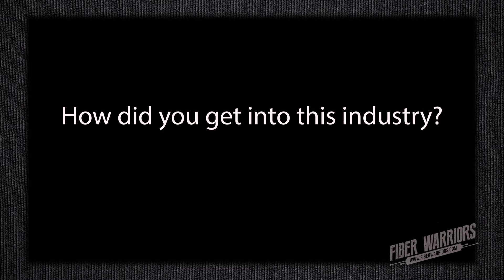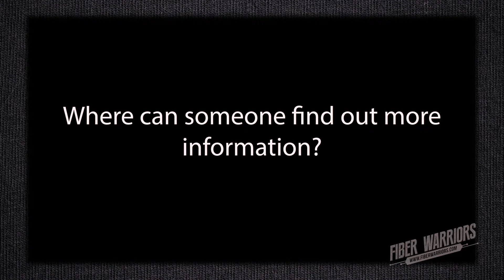Fiber Warriors: Episode 25 - Stitches West Interview - Creative Ewe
California based Portuguese knitter (scmachado on Rav), podcaster (FiberWarriors on Youtube), stash enabler and stock photographer

// INTERVIEW